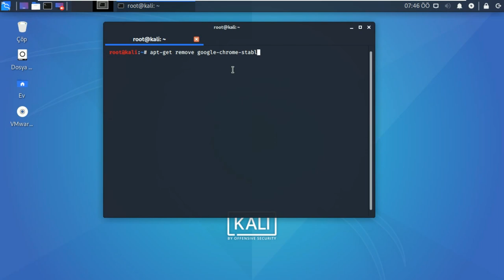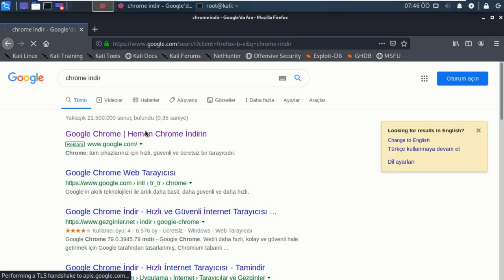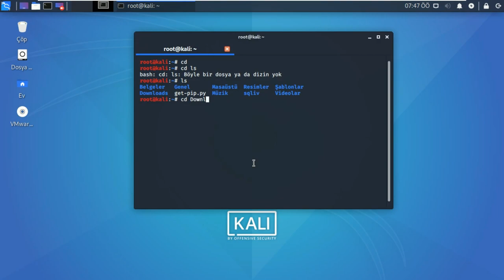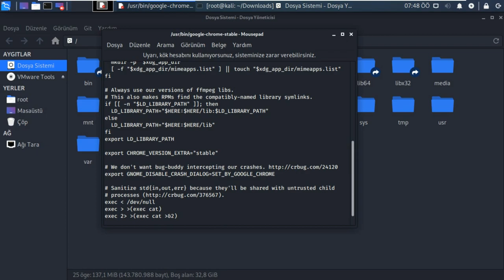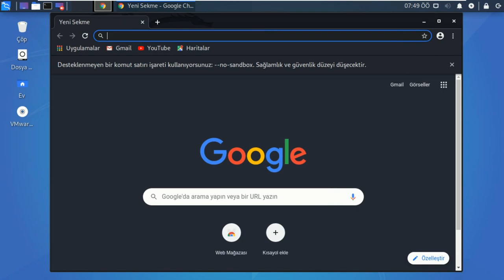Kali Linux Google Chrome Yükleme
► KODLAR ◄

◆Kaldırmak İçin:apt-get remove google-chrome-stable

Chromeyi indir

dpkg -i google-chrome-stable_current_amd64.deb
which google-chrome-stable

Yerini Öğrenelim

exec -a "$0" "$HERE/chrome" "$@" BU YERE AŞADAKİNİ YAZALIM

--user-data-dir --no-sandbox

◆Yeni Bir Kanal GÜNCEL
◆Overson Turkiyeden
► Overson Turkiye ◄

Overson Turkiyeden

► Overson Turkiye ◄
►ETİKETLER !

Google Kali linux,
kali linux chrome,
linux chrome indirme,
2019 kali linux,
kali linux chrome indirmek,